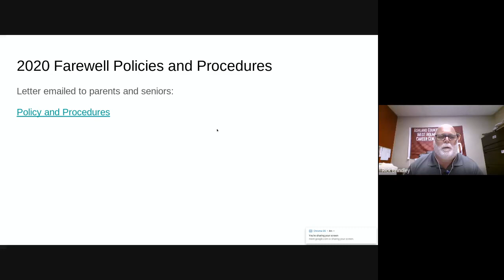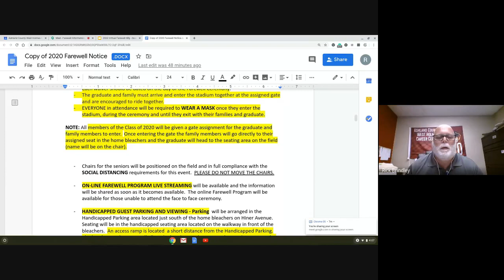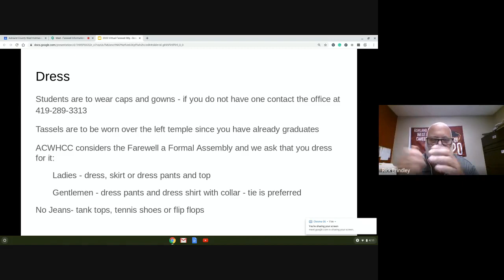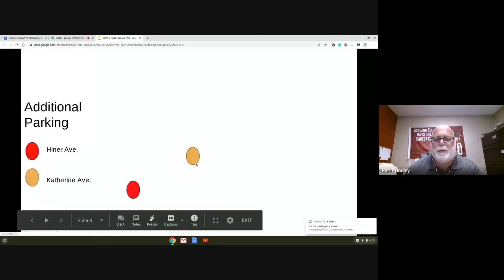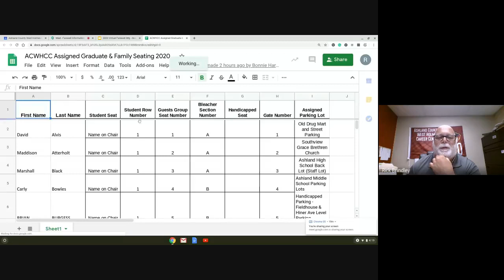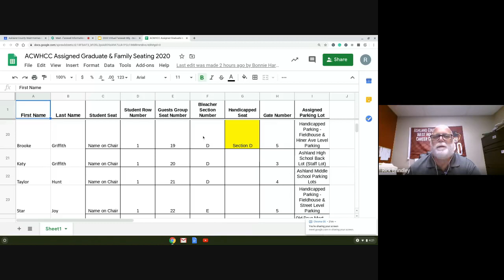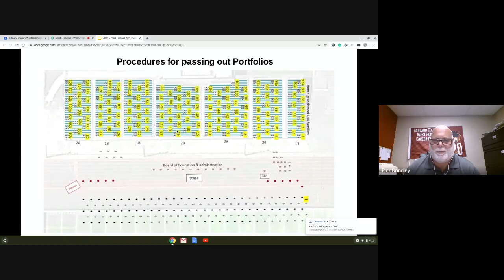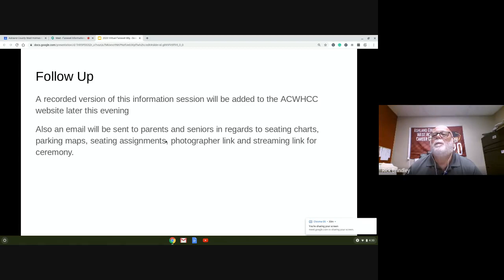Farewell Informational Meeting 6/9/2020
Informational Meeting video ACWHCC Farewell 2020